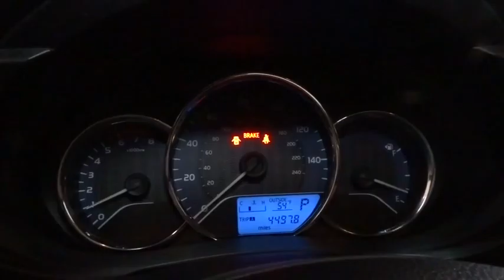2014 Toyota Corolla Hillside, Newark, Union, Elizabeth, Springfield, NJ T5164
The principal prior use of this vehicle was as a rental vehicle. * * * * * TOYOTA CERTIFIED * * * * * VALUE PRICED,ONE OWNER, BACK-UP CAMERA, BLUETOOTH, MP3 Player, NO ACCIDENTS on CARFAX, KEYLESS ENTRY, GREAT GAS MILEAGE!!, BAD CREDIT, NO CREDIT, NO PROBLEM. CARFAX REPORT SHOWS 1 OWNER and 3 SERVICE RECORDS. Thanks to an extensive used-car warranty, every Toyota Certified Pre-Owned Vehicle comes with peace of mind. It covers major engine and transmission components, except for standard maintenance items, body glass and interior. Toyota will repair or replace any covered part that is defective in material or workmanship under normal use. The Toyota Certified Pre-Owned Vehicle Limited Warranty extends the powertrain coverage to 7 years*/100,000 total odometer miles (whichever occurs first). *See dealer for details. Route 22 Toyota proudly services the all Tristate area. We can handle all of your Used Car needs. Route 22 Toyota located in Hillside, New Jersey is proud to be one of the premier dealerships in the area. From the moment you walk into our showroom, you'll know our commitment to Customer Service is second to none. We strive to make your experience with Route 22 Toyota a great one for the life of your vehicle. Contact Route 22 Toyota today for information on dozens of vehicles like this 2014 Toyota Corolla LE. This well-maintained Toyota Corolla LE comes complete with a CARFAX one-owner history report. When it comes to high fuel economy, plenty of versatility and a great looks, this ToyotaCorolla LE cannot be beat. This Toyota Corolla's superior fuel-efficiency is proof that not all vehicles are created equal. All records are included with the purchase of this well-maintained pre-owned vehicle. More information about the 2014 Toyota Corolla: The Corolla has been volume leader for Toyota for several years, and the latest version offers buyers even more bang for their buck. In a crowded compact segment, against the Honda Civic, Nissan Sentra and Ford Focus, the new Corolla stands out for its fresh, athletic styling, as well as its roomy, feature-rich interior. The new LE Eco offers best-in-class fuel economy. Add Toyota's outstanding reputation for reliability, and the new Corolla deserves a place at the top of every compact car-shopper's list. This model sets itself apart with reliability, fuel efficiency, Sporty looks, affordability, and standard features
Window Grid Antenna,w/Seek-Scan, Clock, Speed Compensated Volume Control, Steering Wheel Controls and Radio Data System,Radio: AM/FM/CD Player w/6.1 Touch Screen -inc: Entune multimedia bundle, MP3/WMA playback capability, 6 speakers, auxiliary audio jack, USB 2.0 port w/iPod connectivity and control, hands-free phone capability, phone book access and music streaming via Bluetooth wireless technology, and advanced voice recognition, See Toyota.com/Entune for details,Automatic Equalizer,Radio w/Seek-Scan, Clock, Speed Compensated Volume Control, Steering Wheel Controls and Radio Data System,Steel Spare Wheel,Fixed Rear Window w/Defroster,Aero-Composite Led Low Beam Daytime Running Headlamps,Body-Colored Door Handles,Variable Intermittent Wipers,Tires: P205/55R16 All-Season,Wheels: 16 Steel -inc: wheel covers,Compact Spare Tire Mounted Inside Under Cargo,Black Grille,Grille w/Chrome Bar,Clearcoat Paint,Fully Galvanized Steel Panels,Wheels: 16 x 6.5 Steel -inc: wheel covers,Body-Colored Power Heated Side Mirrors w/Manual Folding,Auto Off Projector Beam Led Low Beam Daytime Running Headlamps w/Delay-Off,Chrome Side Windows Trim,Light Tinted Glass,Body-Colored Front Bumper,Body-Colored Rear Bumper,Trunk Rear Cargo Access,Auto Off Projector Beam Led Low Beam Daytime Running Headlamps,Delayed Accessory Power,Rear Cupholder,Fade-To-Off Interior Lighting,Power Door Locks w/Autolock Feature,60-40 Folding Bench Front Facing Fold Forward Seatback Premium Cloth Rear Seat,Front Center Armrest,Manual Tilt/Telescoping Steering Column,Locking Glove Box,Instrument Panel Covered Bin, Covered Dashboard Storage and Driver / Passenger And Rear Door Bins,Remote Releases -Inc: Mechanical Trunk/Hatch and Mechanical Fuel,5 Person Seating Capacity,Cruise Control,6-Way Driver Seat,Air Filtration,Front Cupholder,Interior Trim -inc: Piano Black Instrument Panel Insert, Metal-Look Console Insert and Chrome Interior Accents,Driver And Passenger Visor Vanity Mirrors,Automatic Air Conditioning,Full Floor Console w/Covered Storage and 1 12V DC Power Outlet,Outside Temp Gauge,Power 1